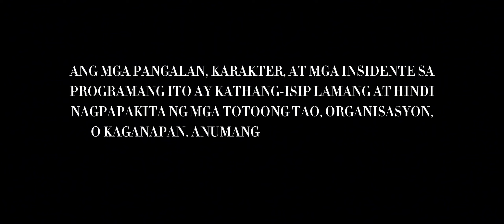S2 E25 "Episode 25" - Minecraft [Alex, Steve, Steve(2) & Steve(3)] v1.20.10